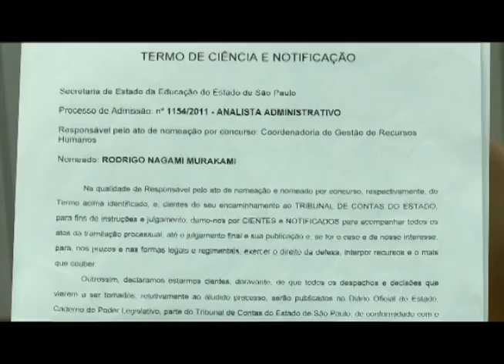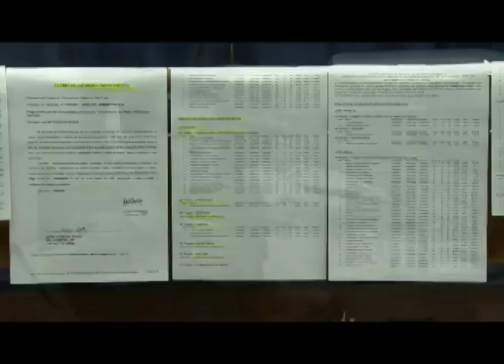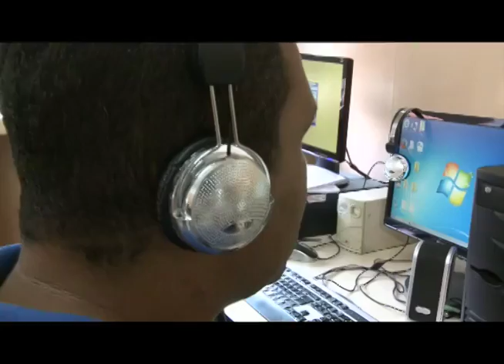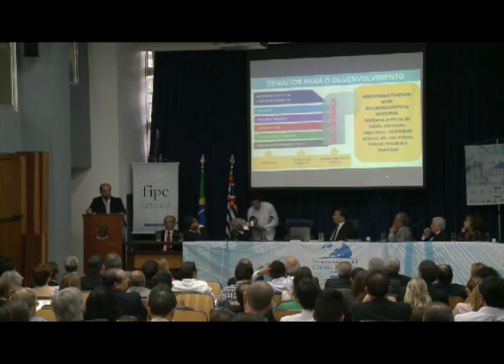Jornal Assembleia 21 04 16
Confira a edição completa do JORNAL DA ASSEMBLEIA, desta quinta-feira, 21/04/2016. Veiculação de segunda a sexta-feira, das 12h00 às 12h30.